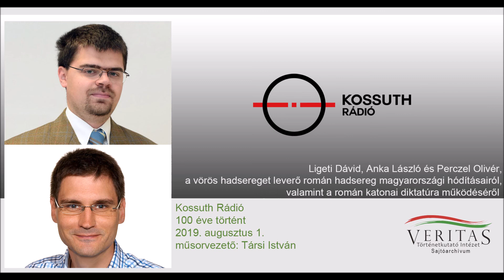A vörös hadsereget leverő román hadsereg magyarországi hódításairól,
A Kossuth Rádió 100 éve történt műsorának témája a vörös hadsereget leverő román hadsereg magyarországi hódításairól, valamint a román katonai diktatúra működéséről beszél Perczel Olivér főlevéltáros, valamint Anka László és Ligeti Dávid történészek.